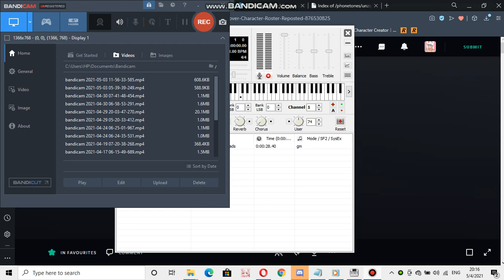Siemens ringtone: Light and Fantastic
device where this ringtone is found: Siemens S75